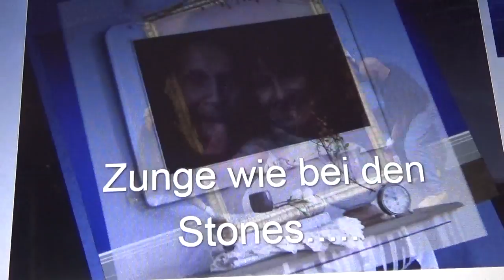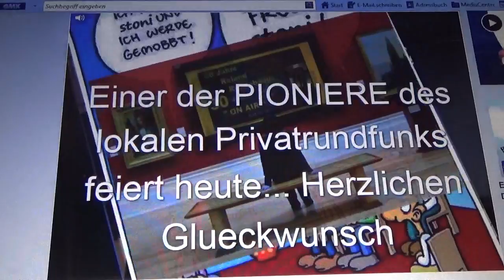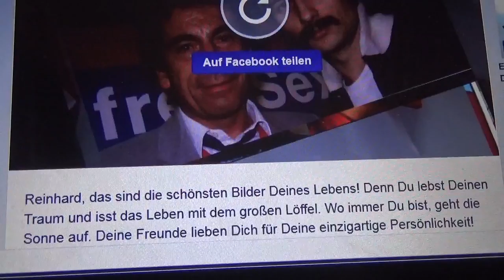stoni FB memories 20170205